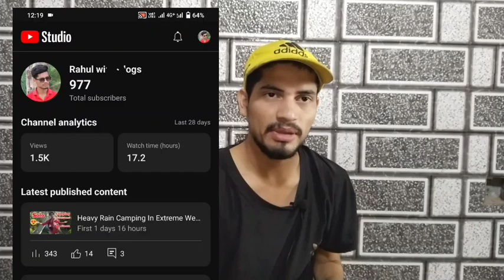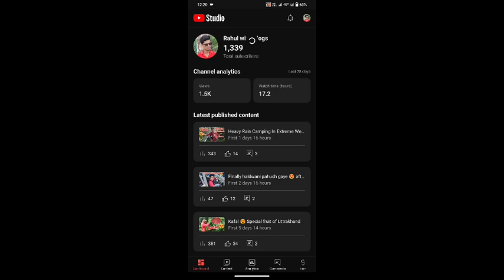Youtube par subscriber kaise badhaye | how to increase subscribers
sachin mourya
sachin maurya